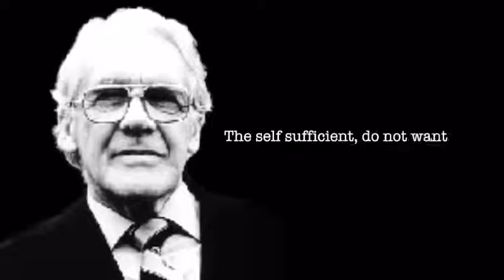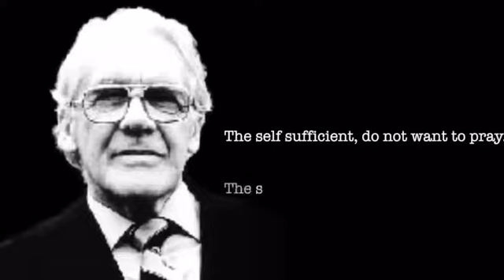Prayer - Leonard Ravenhill